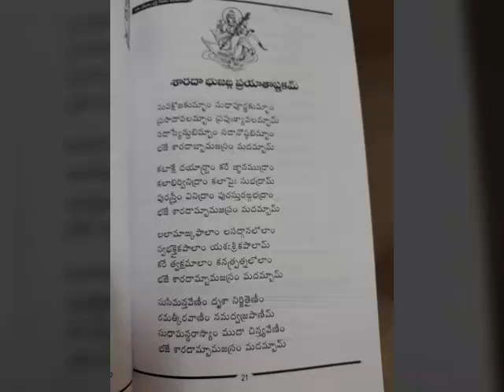Sharada bhujanga prayathastakam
Goddess sharada bhujanga prayathastakam from sakala devathala bhakthi geethala maniharam book